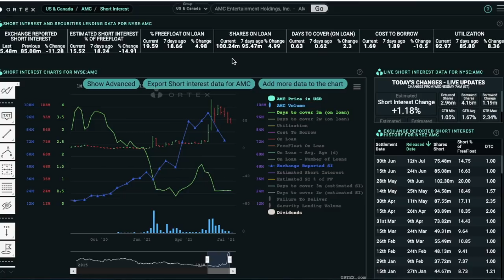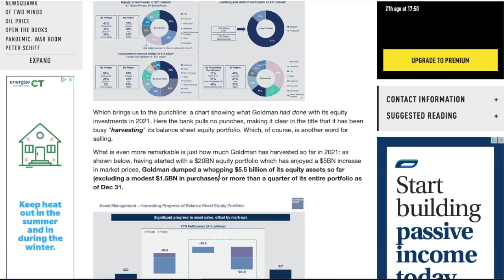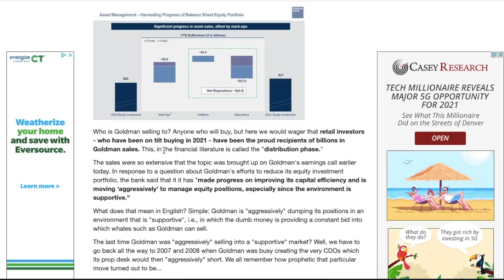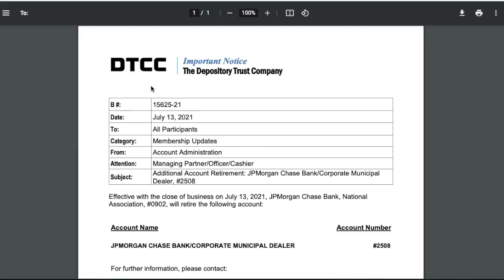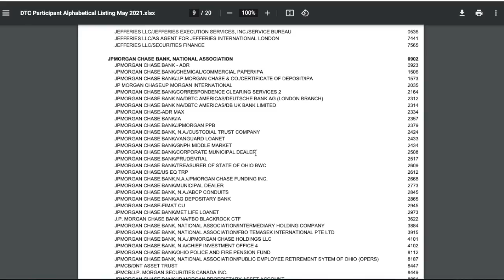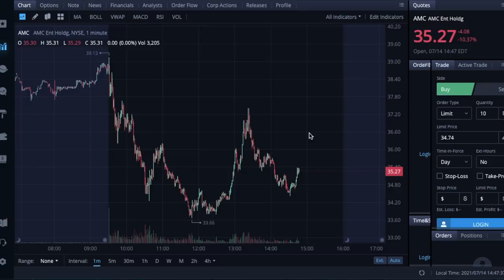THIS IS WHY AMC STOCK IS STILL FALLING HARD - GOLDMAN SACHS LIQUIDATIONS - JP MORGAN DTCC DRAMA